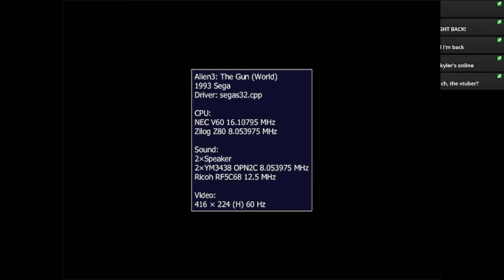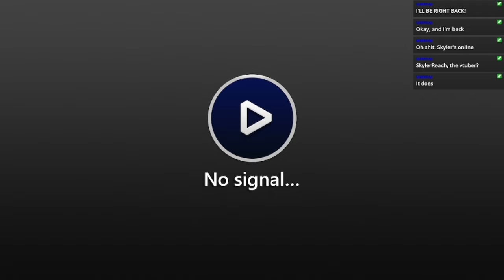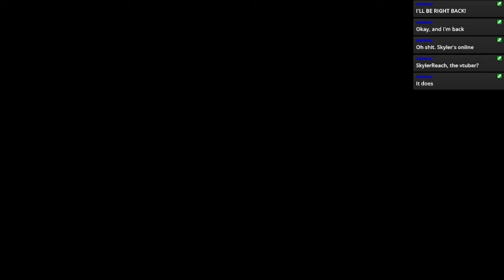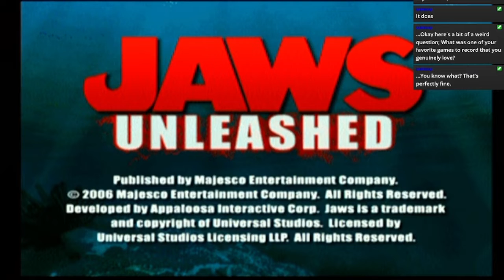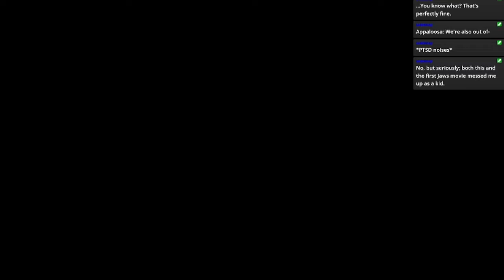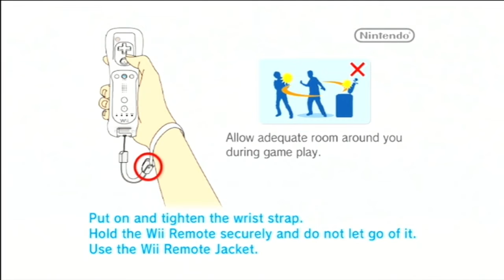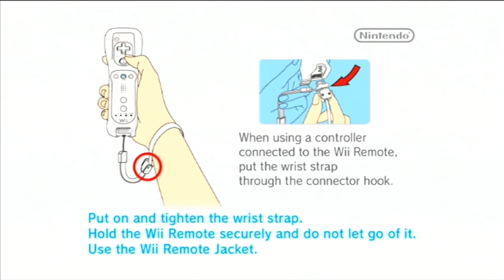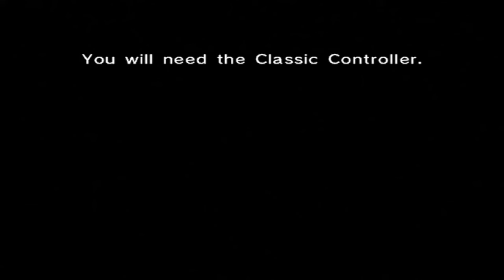Live Stream 7/13/22 [2]: Editing Setup